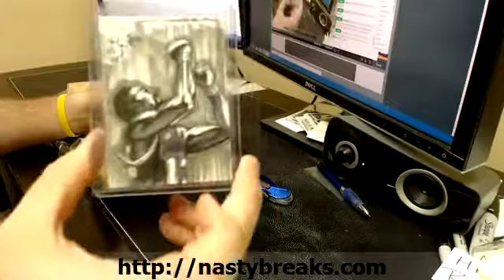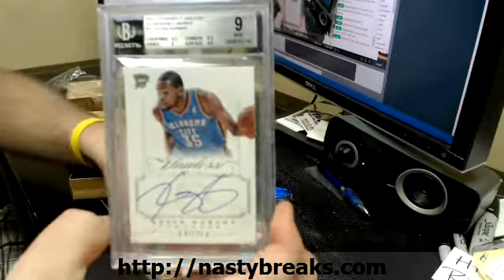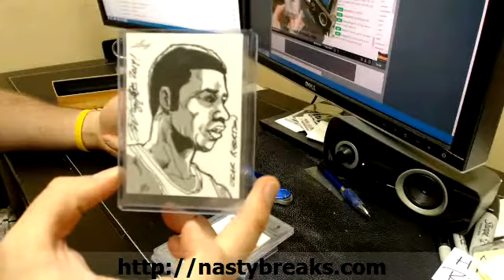Leaf Best of Basketball Personal Case jperiod